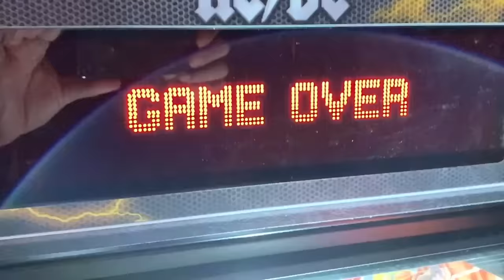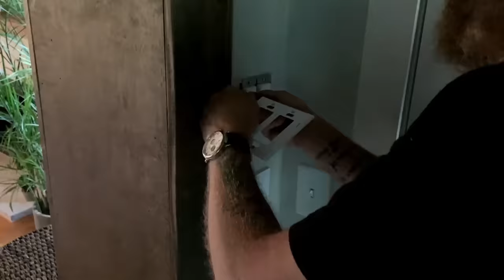Brothers Osborne Dive Into Their ‘New Normal’ | Off The Road | CMT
Join us "Off The Road" with Brothers Osborne as they share the new normal that is quarantine life. Between drive-in movies, painting, Zoom parties, and, of course, CMTCelebratesOurHeroes rehearsal, the brothers are always having fun—even if it's just at home!

Off The Road  is presented by Ram Trucks